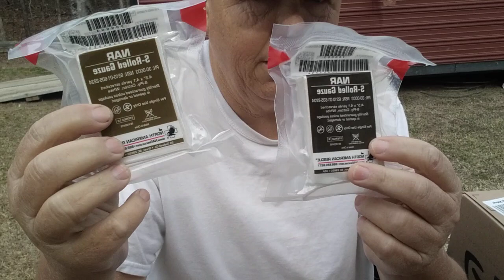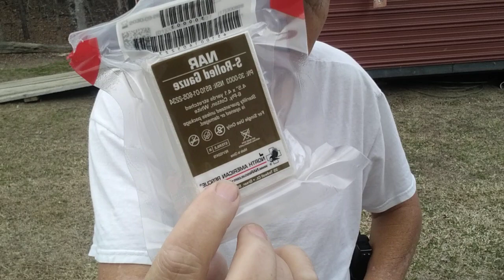incoming preps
If you have a smaller channel and w